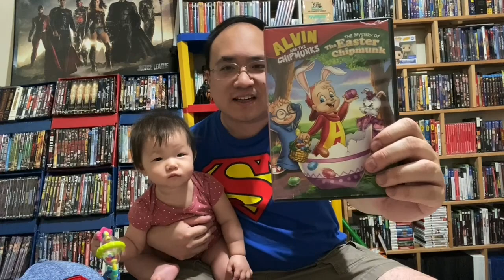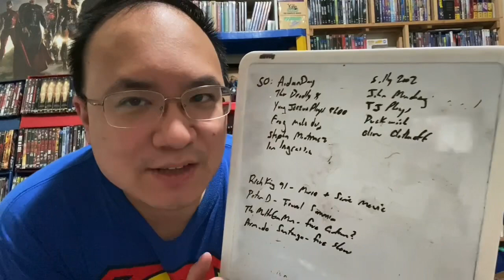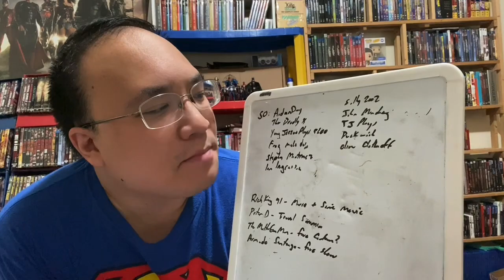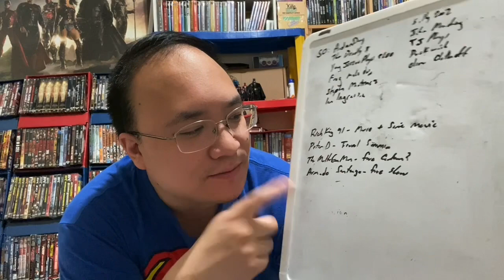VLOG (July 11, 2021) - Q&A, Shout-outs, Movie & Game Reviews